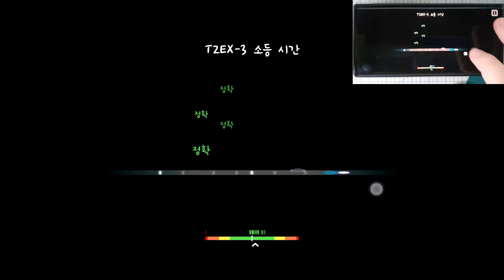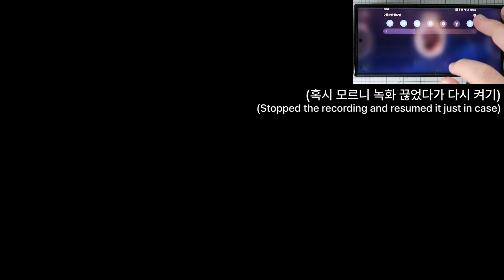네오코스모스 EX 세계들 모바일로 클리어하기 [ADOFAI]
마지막으로 클리어한 지 좀 지나서 박자가 헷갈리네요
완벽한 플레이는... 더 귀찮으니 생략!

0:00 T1EX번째 세계
3:50 T2EX번째 세계
7:20 T3EX번째 세계
13:44 T4EX번째 세계

v2.4.0 (r102) Android, beta